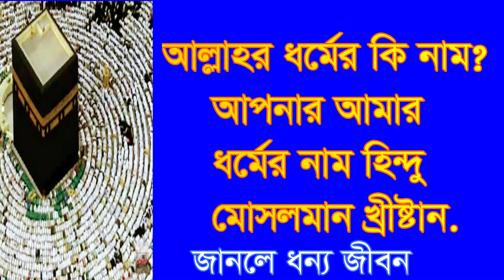আল্লাহর ধর্মের নাম কি? জানলে জীবন ধন্য হবে। Allahor dhormer nam ki?